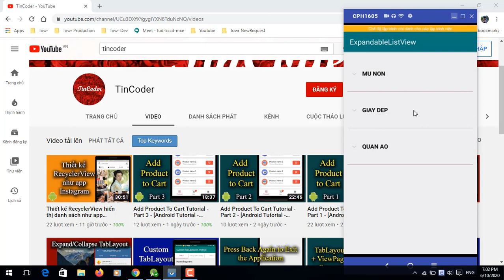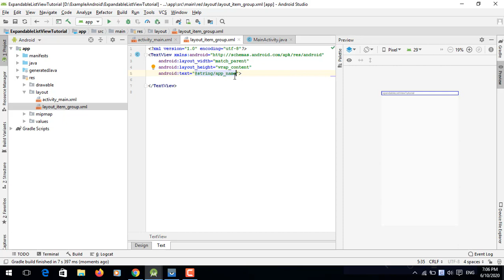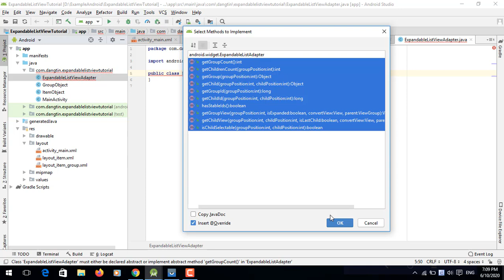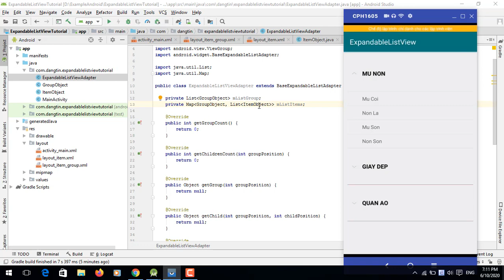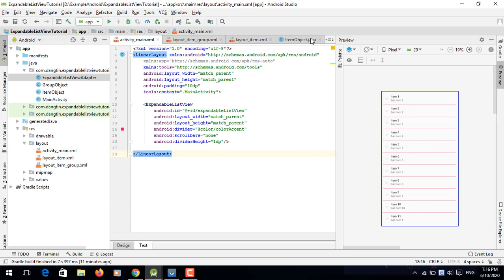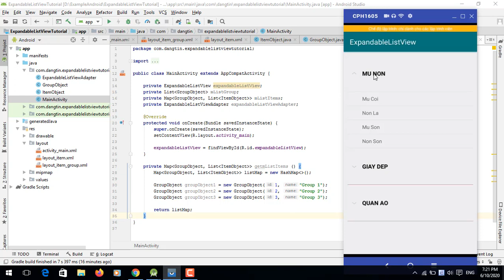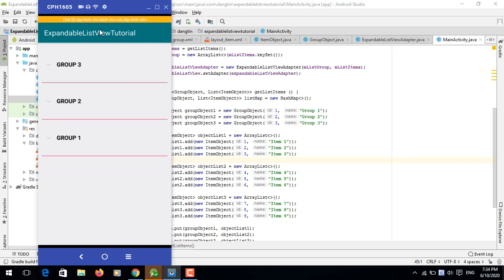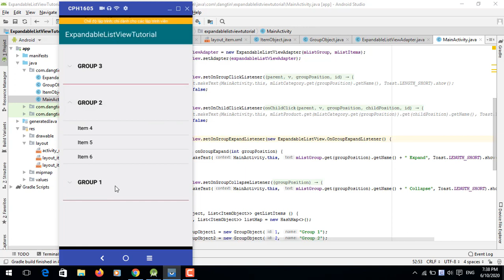Expand/Collapse ListView trong Android (ExpandableListView Tutorial) - [Android Lists - #13]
Video mình xin chia sẻ với tất cả các bạn cách chúng ta thiết kế một thằng ExpandableListView trong Android, hay các bạn có thể gọi nó là một thằng List Expand/Collapse Item, List Group/Items. Mời tất cả các bạn đón xem: Expand/Collapse ListView trong Android (ExpandableListView Tutorial) - [Android Lists - #13] fsđf